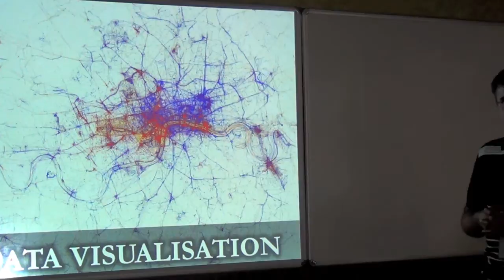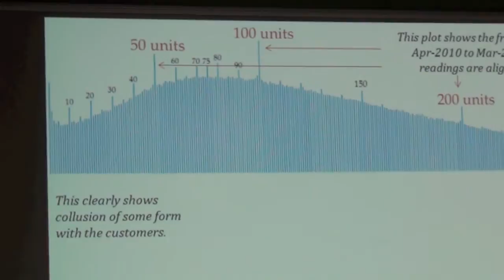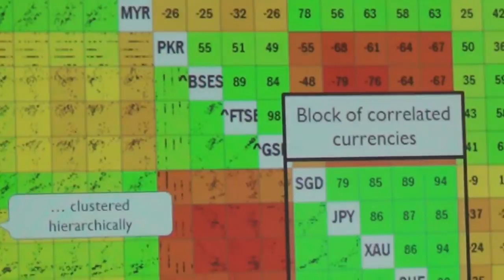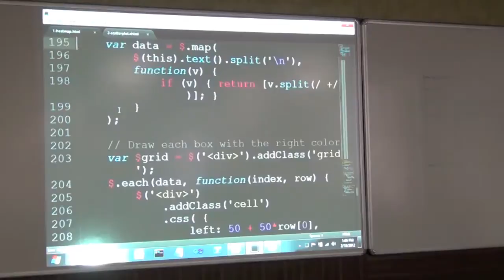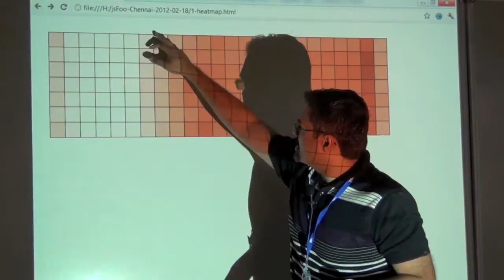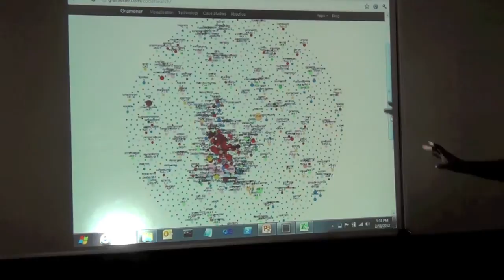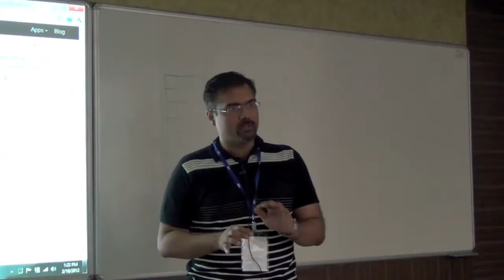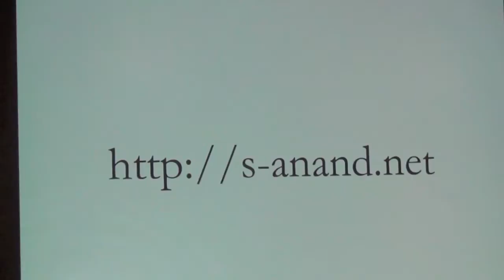Anand S - Data Visualisation in JavaScript